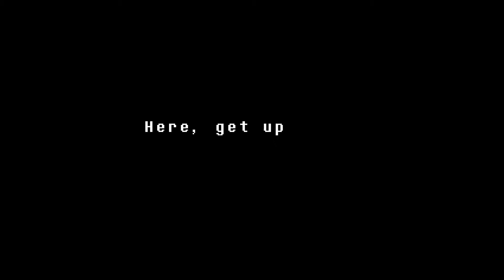UAmmo Undertale Part 21: Papyrus and the Happy Dummy (Genocide)